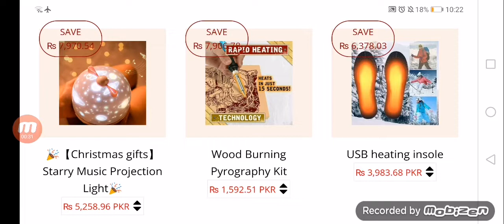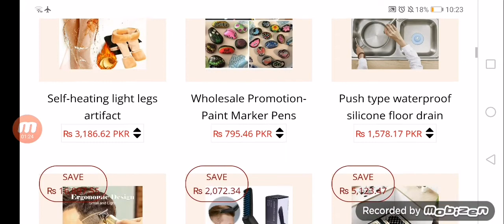Myeagerheart com Reviews (July 2021) - Is This A Legit Website?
Are you curious about Myeagerheart com Reviews? Watch this video till the end because in this video you will get to know about the legitimacy of the site.

Safelycart